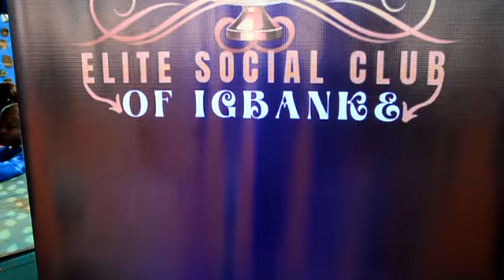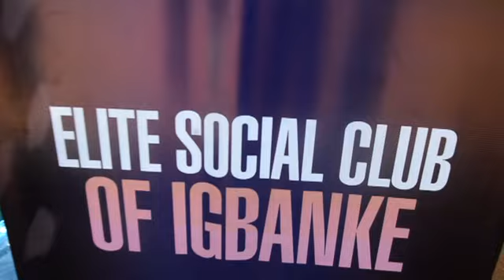Burial ceremony of Late mr John Femefile. live @ igbontor igbanke Edo state.